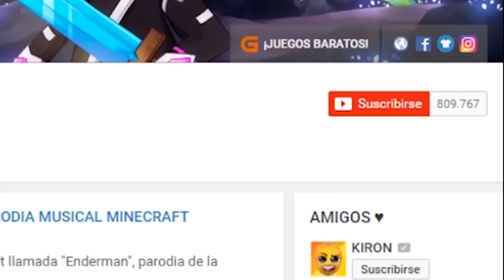NOOB VS CASA TRAMPA DE DIAMANTES TROLL | MINECRAFT TROLL